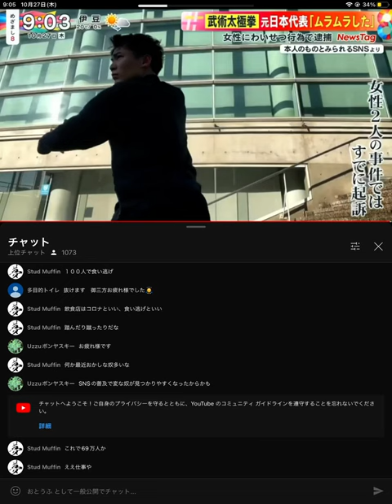2022年10月27日放送 雨穴がテレビに！ 上げ直し